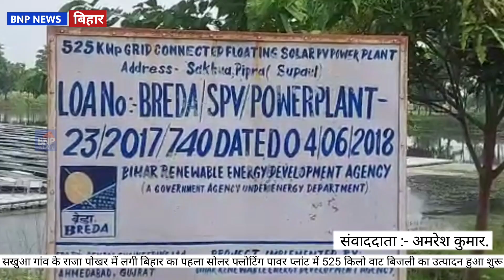बिहार का पहला सोलर फ्लोटिंग पावर प्लांट में 525 किलो वाट बिजली का उत्पादन हुआ शुरू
सखुआ गांव के राजा पोखर में लगी बिहार का पहला सोलर फ्लोटिंग पावर प्लांट में 525 किलो वाट बिजली का उत्पादन हुआ शुरू।